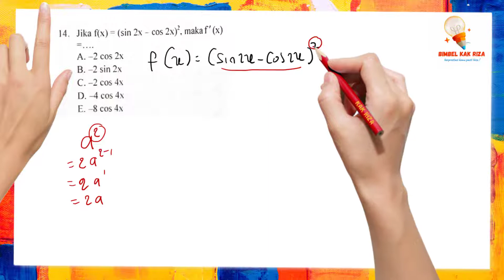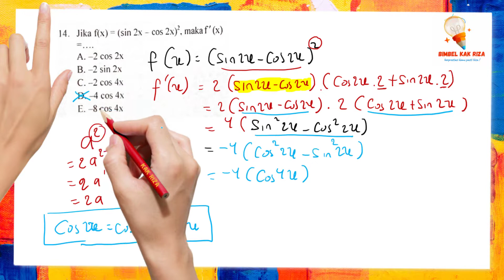Jika f(x)=(sin2x-cos2x)^2, maka f'(x)= ...